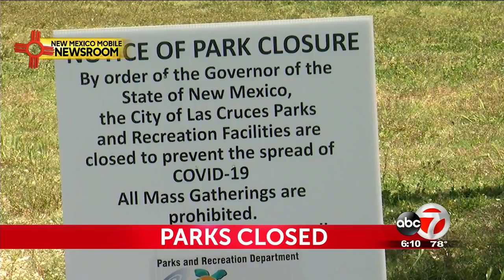Las Cruces parks closed but gatherings prompt police patrols